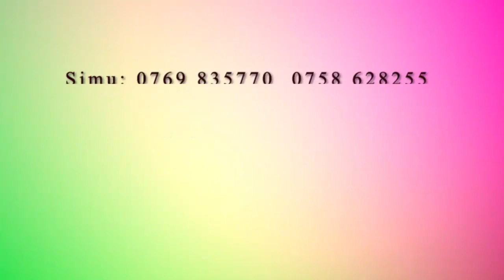PAPII KOCHA KALALA JR KUTOKA KIVINGINE TUKUYU SOUND WAVUTWA NA TYUNI YA KISAFWA YA AWILO WA MBEYA